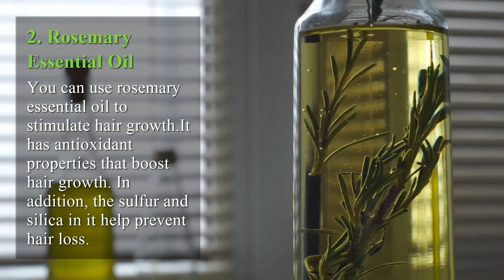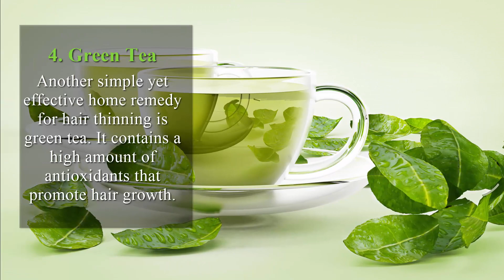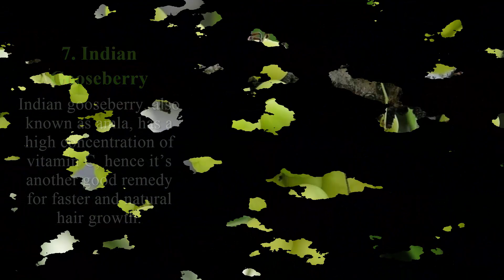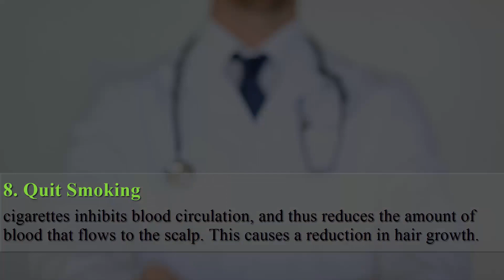How to Stop Hair Fall and How To Regrow Thinning Hair And Hair Loss Treatment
this video have top 10 remedies for reducing hair fall naturall and tells you that how to stop hair fall and how to regrow thinning hairs.
you can prevent hair loss by using these simple tips and use hair growth oil which have in this video which is best for hair fall solution.
in this video we are explaining many remedies and natural things that can reduce hair loss and provide best remedies and treatment of hair loss system and how to hair growth for men and ow to stop hair loss in a week.
so this video is best for men and women for hair loss and naturally cure for hairs and stop hair loss.
Every one wants to get black hairs and now every 2nd person has a white or weak hairs.
Here are best solutions for these things naturally.
And the ways that how to prevent for hairs damage.
Egg being very good natural conditioner should be applied in the hairs once every month to keep them smooth and silky.
Leave the egg on your hairs for 20 minutes and after that wash it off with a mild shampoo with cold water.
So with the help of these tips you can made grow faster your hair.
Here are the top 10 home remedies for damaged hair. Olive Oil. Olive oil is very good for damaged hair.
Avocado.These are essential Being rich in vitamins, fat, protein, essential fatty acids and natural oils, avocado can help repair your damaged hair.
Egg. Aloe Vera. Coconut Oil. Banana.
Hair Loss is a major problem now a days every 3rd person is worried about their hairs.
In short video we have best ways for your hair loss problems.
You can use these tips for reducing your hair fall.these things increases your hairs growth.
So must apply these things for your hairs So you will see great difference in your hair fall problem.